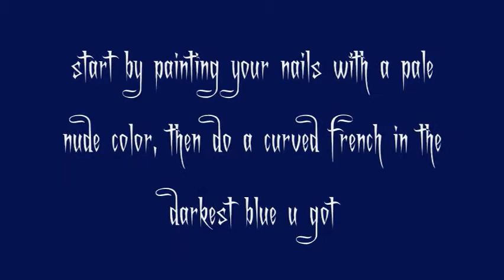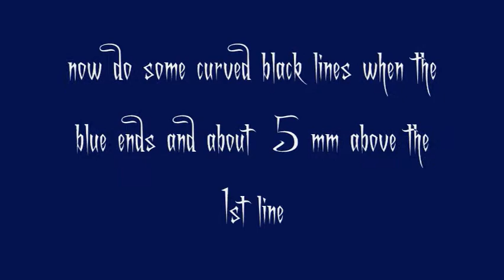Jean-Claude Inspired Nail Art (Anita Blake's books from Laurell K. Hamilton)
Jean-Claude is a French-born vampire who is over 400-600 years old. He was a favorite of Belle Morte for his eyes, and, like many vampires of Belle Morte's line, Jean-Claude was selected for his almost perfect mortal beauty. He arrived in St. Louis and, indeed, the United States itself to escape Belle Morte's court with the help of Augustine. Jean-Claude became the Master Vampire of St. Louis after Anita Blake killed Nikolaos. Together with Richard Zeeman, Jean-Claude is a member of Anita's first triumvirate.His daytime lair is the sub-basement of the Circus of the Damned. As owner of the "JC Corporation," he also owns and runs Guilty Pleasures, The Laughing Corpse, and Danse Macabre, as well as other clubs.

I love him!!! so i had to make a nail art in his honor. The idea came from one description that anita gave about his eyes... midnight blue, with lashes that looked like black lace, and his ultra pale skin.

=) i added the shimmer because sometimes his eyes glow =) and "they look like fire sapphires"

my camera was not cooperating with me, but i hope u get the point.. is black lace LOL

please comment and thumb it!!!

lots of luvin

Natita Blake